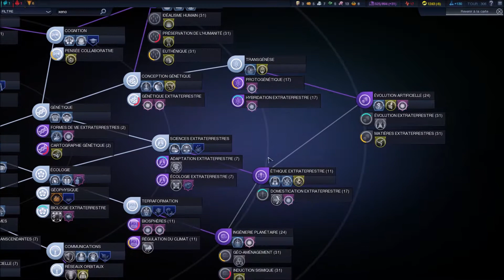Changement de voie, ou non ! [FR - Civilization Beyond Earth - Arc #28]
Merci d'avance pour votre générosité ! :)

Je poursuis ma partie avec l'Arc sur ce très bon  jeu de stratégie, 4X : Civilization Behond Earth.

Un nouveau monde attend l'humanité !
Qu'allons-nous y trouver ? Des merveilles, ou des horreurs ?
Relevons ce nouveau défi ! :)